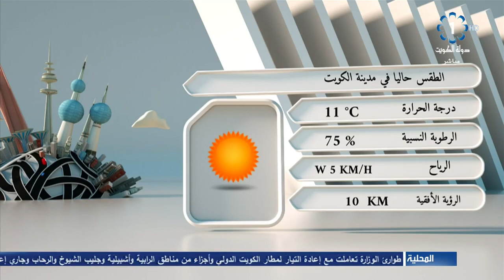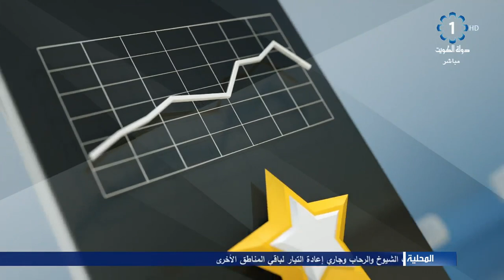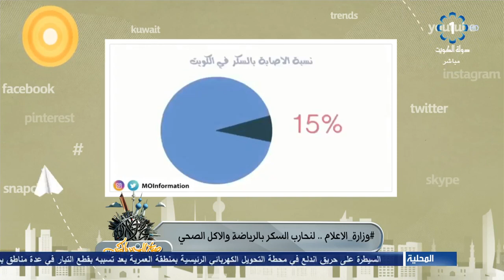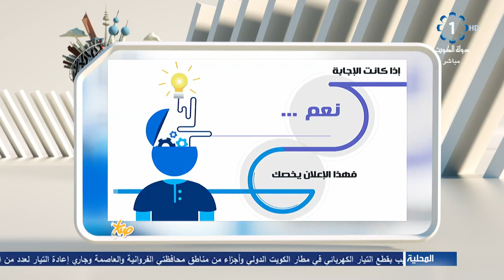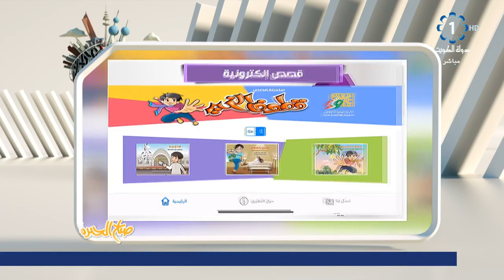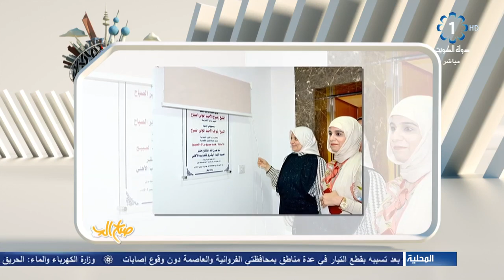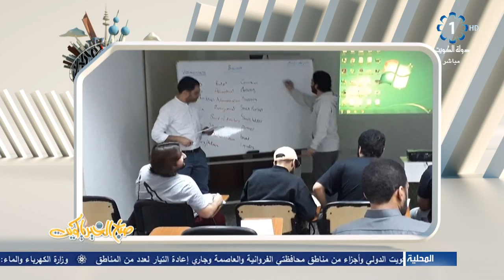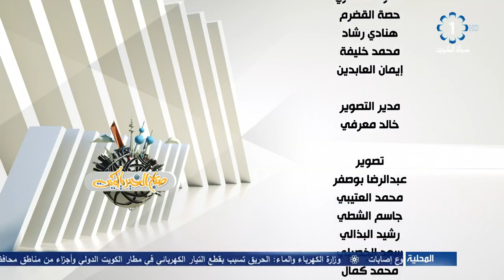برنامج صباح الخير ياكويت 2019/12/23